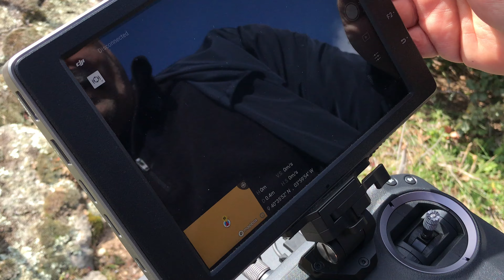M210 rtk DRTK